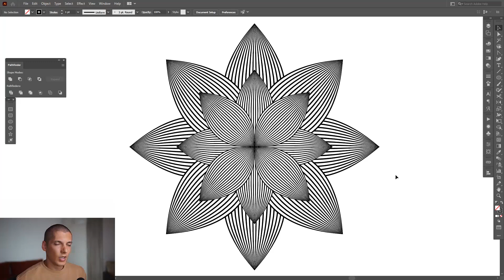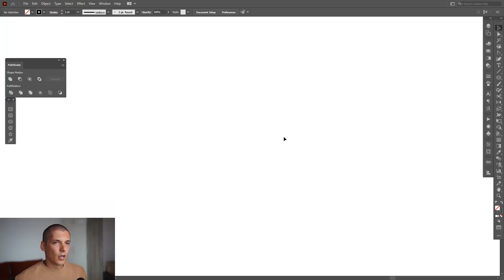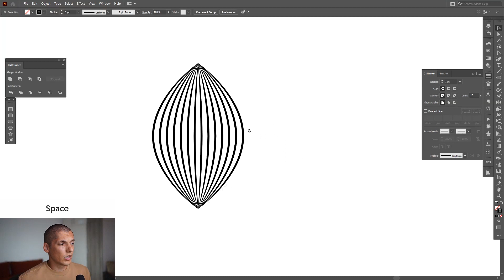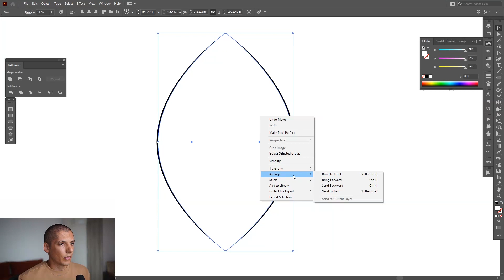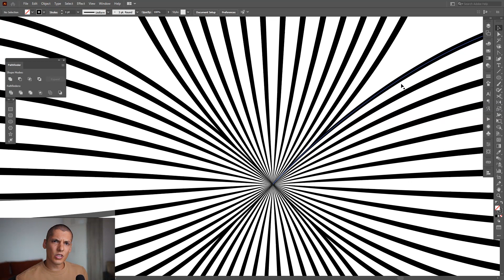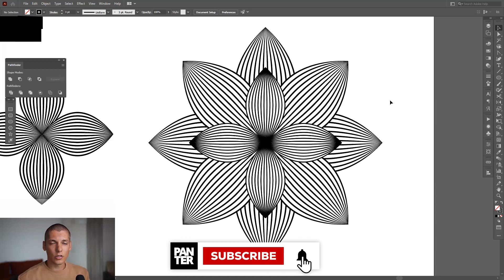How to Blend Flower | Illustrator Tutorial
Here's a creative flower tutorial on how to work with blend and how to create leaves with lines in it. The video is simplified so everyone can understand the process.

Michael Johnson - Contemporary Brand Identity: Using Verbal and Visual Branding